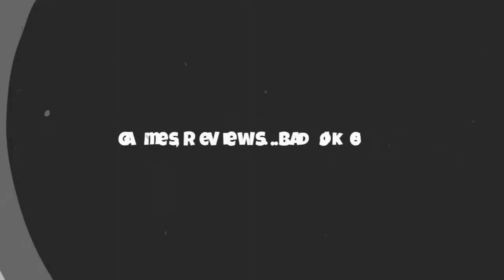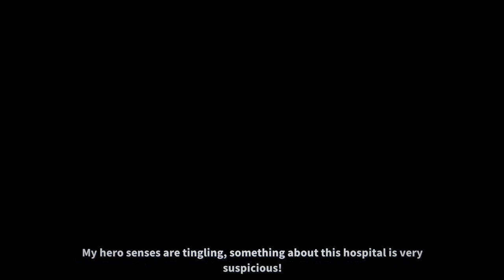I AM THE HERO is a beat em up game thing | REVIEW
I am looking forward to the prequel of this game: I AM THE ANTI-HERO were we play as the aforementioned Anti-Hero who will rescue a woman from a tree before proceeding to cut said tree down and urinate on it...*COUGHS

Stop me if you have heard this before: Beat em up, pixel art, boss fights, music composed by a man with a mullet and sunglasses. Welcome to my review for I AM THE HERO
O.C.G